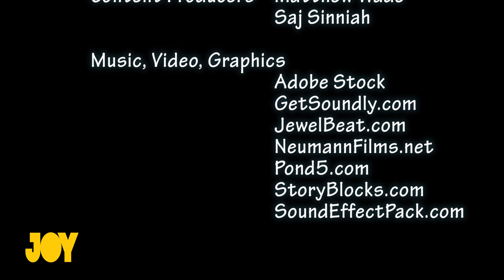Bent TV: The Film Whisperers - Female Friendships - Which Worked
Movie nerds Matthew Wade, with guest Julia White, discuss Female Friendships in Film, beginning with those which impressed.

Film: The First Wives Club
Film: Thelma & Louise

Through a contemporary lens, our film nerds talk movies.

Merriam-Webster: Contemporary: Marked by characteristics of the present period.

If you would like to talk about feelings this program has raised for you, you may wish to contact QLife or Switchboard.

QLife provides anonymous and free LGBTI peer support and referral for people in Australia wanting to talk about sexuality, identity, gender, bodies, feelings, or relationships.

Switchboard Victoria provides peer-driven support services for the lesbian, gay, bisexual, transgender and gender divers, intersex, queer and asexual (LGBTIQA+) people, their families, allies, and communities.

To find out more (and the latest) about The Victorian Pride Centre

To find out more about Minus18 - Changing the Lives Of LGBTQIA+ Youth in Australia

To find out the different ways to listen to JOY 94.9 - LGBTIQA+ Community Media